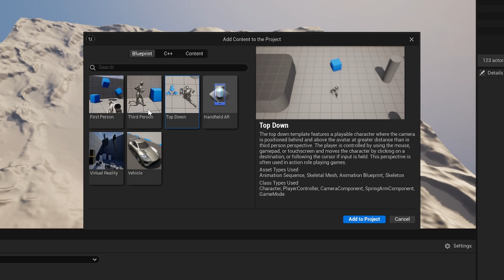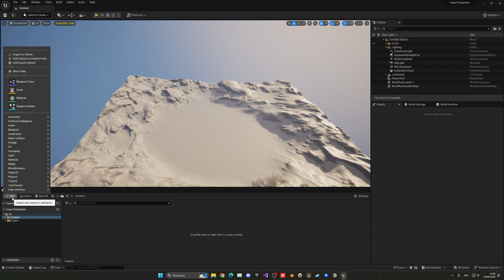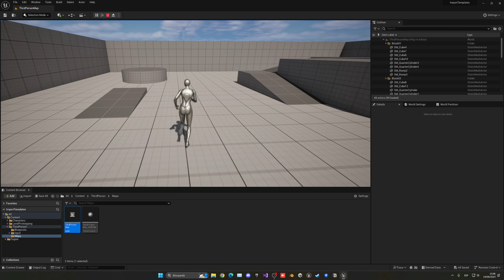How to Import a Template into an Existing Project in Unreal Engine 5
Hello guys, in this quick and simple tutorial we are going to learn how to import a template into an existing project in Unreal Engine 5.